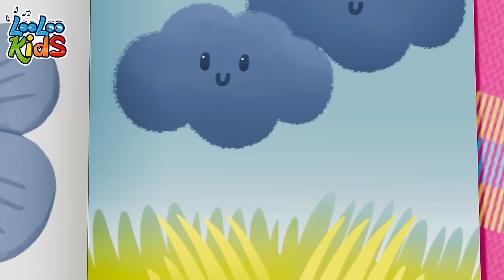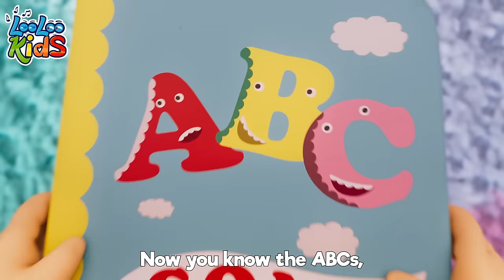Old MacDonald Had a Farm | Classic Nursery Rhymes & Animal Songs | 1 Hour with LooLoo Kids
You are watching a super fun compilation with the best animated nursery rhymes!

Go to your favorite song by selecting a title below:

00:00:00 - Old MacDonald
00:01:28 - Ten in The Bed
00:04:00 - Zigaloo
00:06:23 - Vehicles
00:08:49 - Toy Song
00:11:29 - The Wheels On The Bus
00:13:40 - Baby shark
00:15:32 - Bath song
00:17:51 - Colors
00:21:58 - ABC
00:23:18 - Phonics Song
00:25:35 - Five Little Speckled Frogs
00:27:50 - The Wheels On The Bus
00:29:55 - The Mouse Tail
00:31:48 - My friend Lola
00:33:17 - Bunny Hop
00:35:38 - Fly a Kite
00:39:21 - Round the Mulberry Bush
00:40:56 - Ten in a Bed
00:43:24 - Who Took The cookies
00:45:28 - Wash Your Hands
00:47:27 - Pussy Cat, Pussy Cat
00:48:59 - Wild Animal Sound
00:51:44 - Going To The Market
00:53:50 - Skidamarink
00:55:24 - A Sailor Went to sea
00:58:33 - Mister Cat
01:01:13 - This is the way
01:03:23 - Under a Button
01:04:41 - Row, Row, Row Your Boat